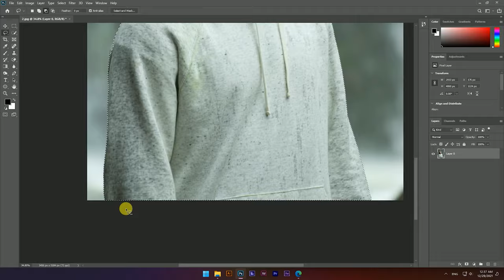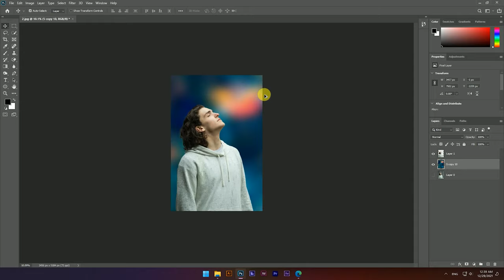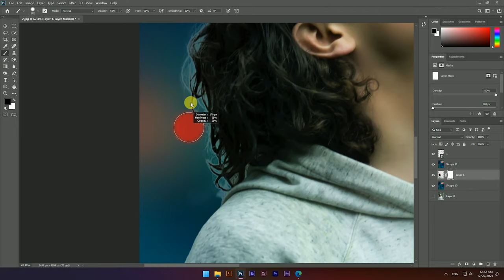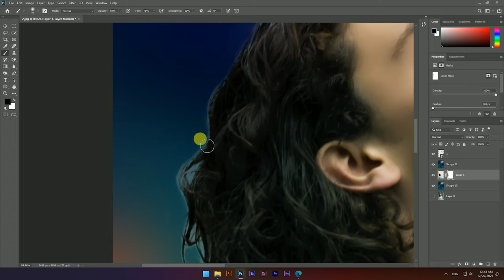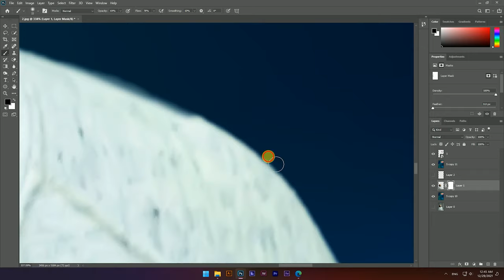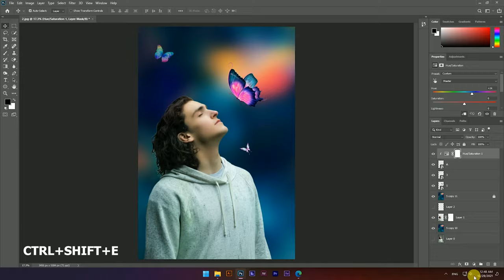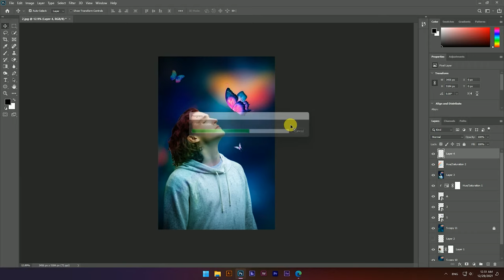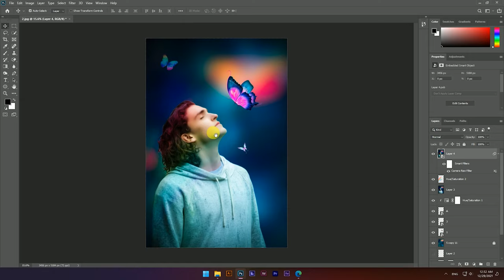Photo Manipulation Butterfly in Photoshop | Editing Tutorial New 2022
Learn how to make an amazing Photo editing  in this step-by-step Photoshop tutorial with Grey Soul.